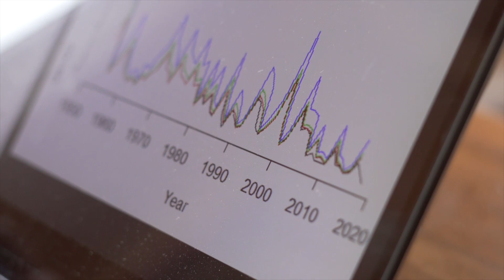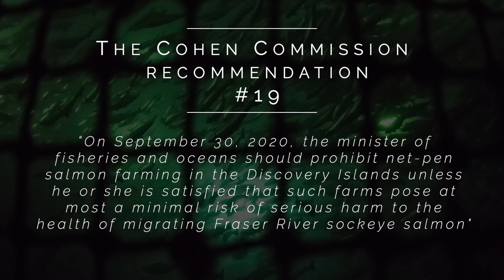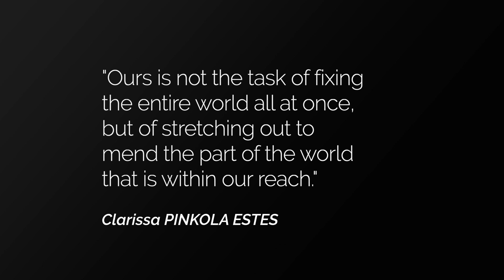Sea Lice Push Wild Salmon to the Brink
Clayoquot Action joins Cedar Coast Field Station researchers for a journey into Clayoquot Sound, where they look at the devastating impacts fish farm sea lice are having on wild juvenile salmon. For the third year in a row, these vulnerable young salmon are carrying fatal loads of lice.

There is a solution: legislate the removal of salmon farms from BC waters!

Additional footage by Tavish Campbell and Jeremy Williams (River Voices)